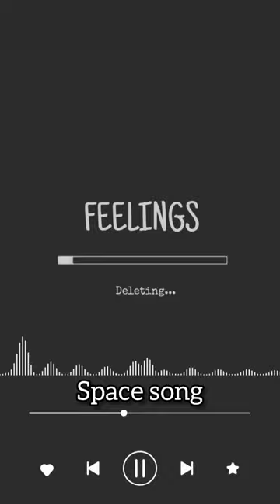Space song, please sub to my channel